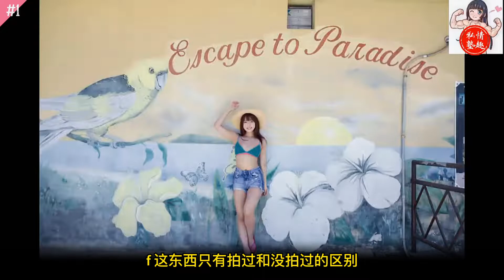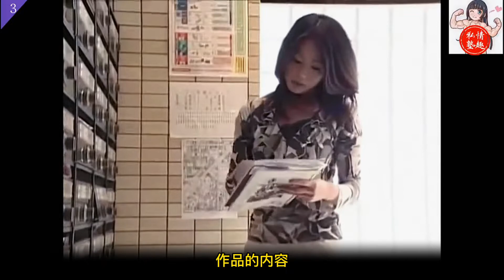【优秀女优档案】大槻响 三上悠亚 友田真希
大槻响 三上悠亚 友田真希-- [情趣私塾]